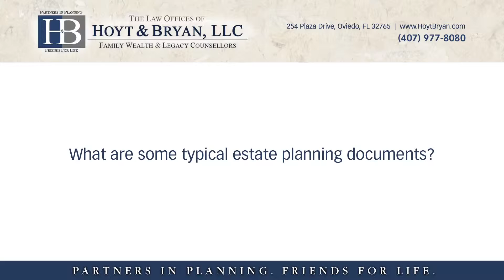What are some typical estate planning documents?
What are some typical estate planning documents?  | The Law Offices of Hoyt & Bryan, LLC | Family Wealth & Legacy Counsellors | Partners in Planning.

A typical estate plan could include a living trust, a will, financial powers of attorney, healthcare powers of attorney, a living will, your end of life declaration regarding whether you want to be buried or cremated as well as your memorial instructions.